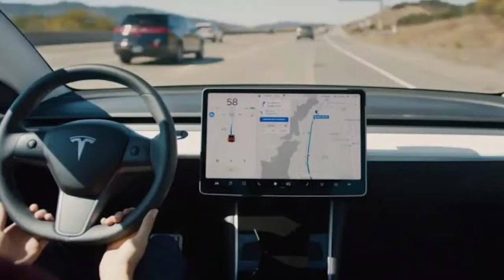Self Driving Car வரவே வராதா? என்ன பிரச்சனை?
What is a self-driving cars and why self-driving cars have not come to the road is explained in this video. Also, the pros and cons of self-driving cars are explained here.

What
cars are completely self-driving?
What Year Will there be self-driving cars?
Do self-driving cars exist today?
Which car has the best self-driving?